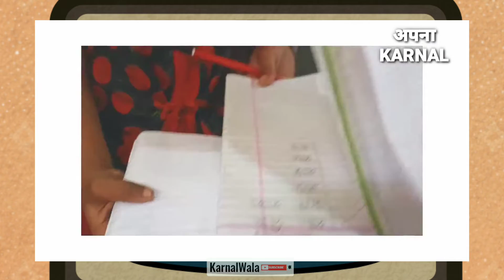Nifaa Care Classes, ek School baccho ke kar rha pure Sapne !